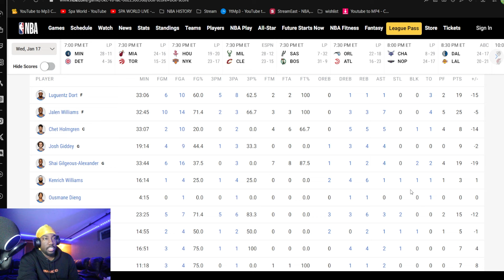Oklahoma City Thunder vs Los Angeles Clippers - Full Game Highlights REACTION | Jan 16, 2024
Oklahoma City Thunder vs Los Angeles Clippers - Full Game Highlights | Jan 16, 2024 | 2023-24 Season